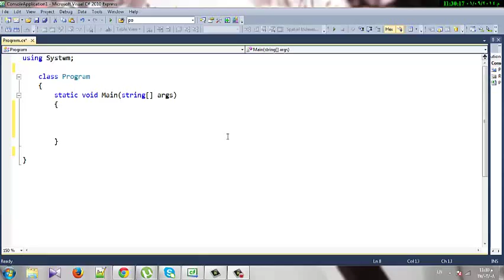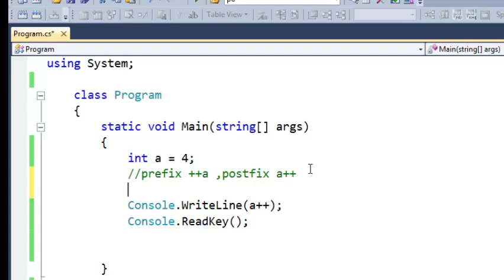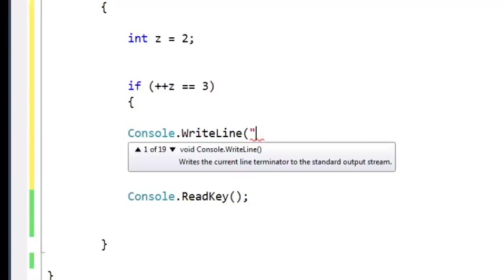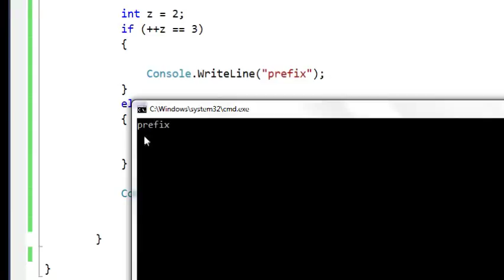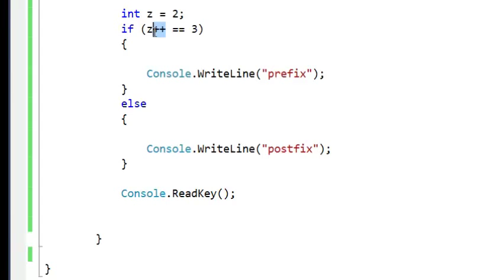C# ( prefix and postfix ) الدرس السابع عشر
شرح مفهوم prefix and postfix  في لغة سي شارب  c#